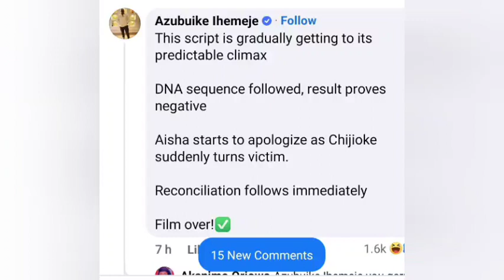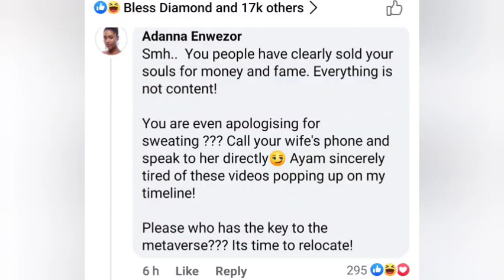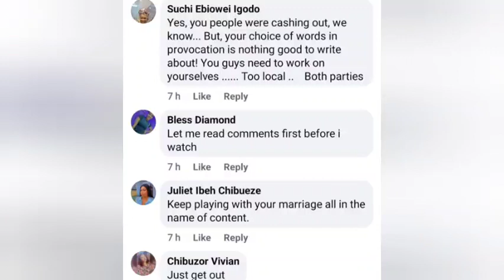Aisha and Odogwu have been EXPOSED by Followers... Selfish Content creators// Mama Uka did this too.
Odogwu and Aisha have been exposed.